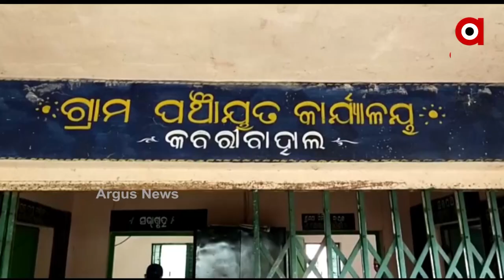BJP's Kabaribahal panchayat office cordoned off | ArgusNews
BJP's Kabaribahal panchayat office cordoned off. The BJP has accused the government of failing to implement various schemes for the tribals. The BJP has filed a petition in front of the Kabaribahal Panchayat office in the Bamra block of the BJP and handed over the demand letter to the panchayat officials. Former Kuchinda MLA Ravi Narayan Naik was present on the occasion.